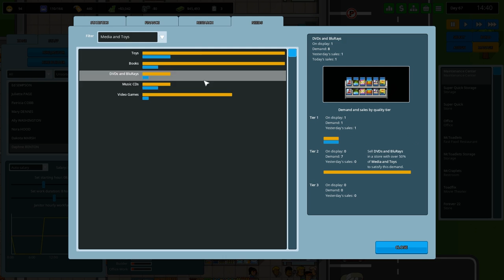Another Brick in the Mall - Part 22 - CD STORE!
Moving the next items out of Super Quick!

In Another Brick in the Mall, you design, build and manage a giant shopping center. Open shops, supermarkets, restaurants, movie theaters, bowling alleys and more. Hire and manage the best staff for the job and milk your customers for all they're worth!